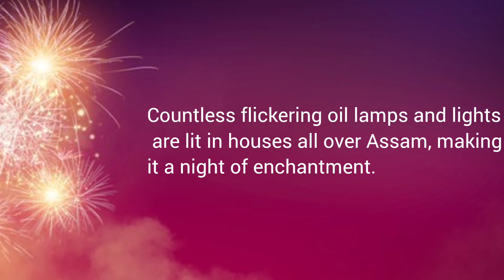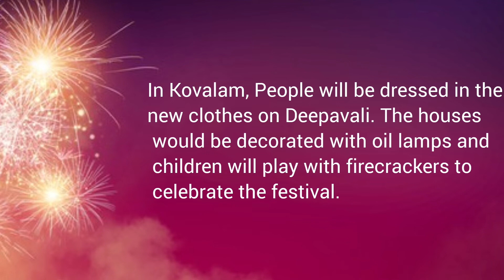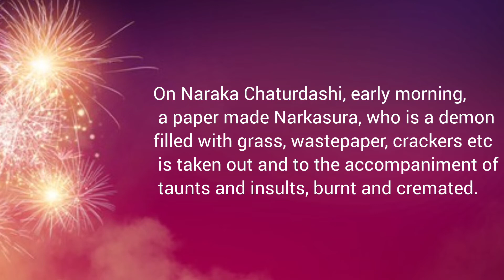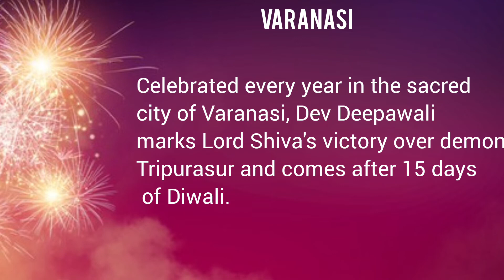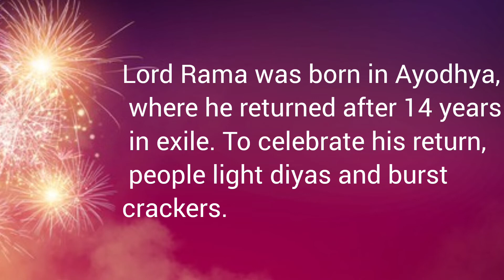TOP 10 PLACES IN INDIA WHICH CELEBRATE DIWALI VERY GRANDLY | DEEPAVALI SPECIAL | GAURI & SHOURI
TOP 10 PLACES WHICH CELEBRATE DIWALI VERY GRANDLY.

Belated Deepavali wishes to you all.

Editing by Amit Kumar Shouri.

Timestamps:-

0:00 - Intro
0:42 - 10
1:36 - 9
2:04 - 8
2:35 - 7
3:12 - 6
3:44 - 5
4:13 - 4
4:34 - 3
5:00 - 2
5:26 - 1
5:57 - Outro